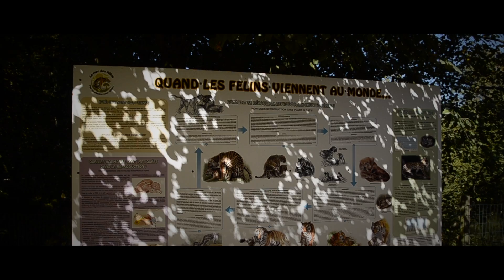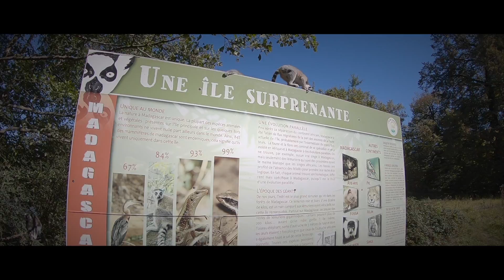Le Parc des Felins - visit after Disney weekend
After our Run Weekend in Disneyland Paris we visited 'Le Parc des Felins', a cat park with 160 cats, big and small from all over the world. As a cat lover I just had to stop by and I figured I would share my visit with you. It's about 10 minutes from Disneyland Paris, so perhaps a good tip for your next visit.
Lions, Tigers, Cheetahs, Leopards, even the Amur Leopard, George's cat, Jaguars, White Lions and Tigers, Jungle cats, Fishing cats and many more.
Besides cats they also had a large community of Lemurs that were very funny and curious.

This movie is not so much running related, but it was still part of our running weekend and the cats and the park were just too awesome not to share.